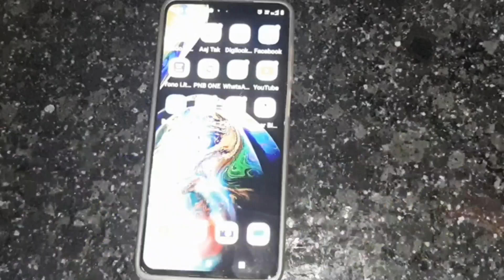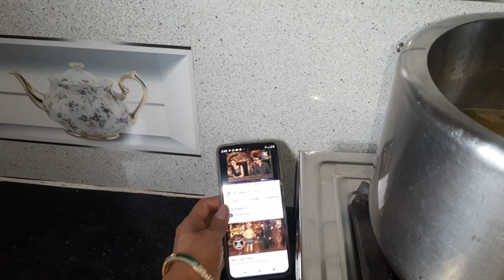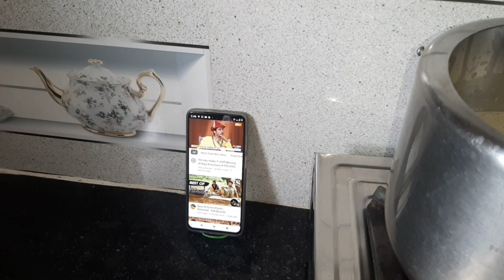बहुत ही काम आने वाला किचन के टिप्स /जो आपके पैसे और समय दोनो बचाये |Kitchen Tips/Hacks/Amazing Tips